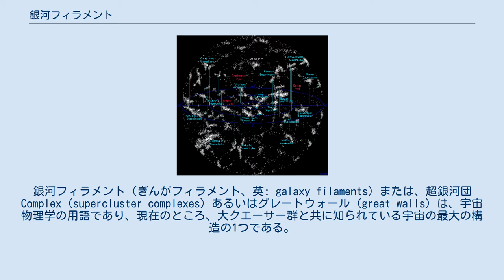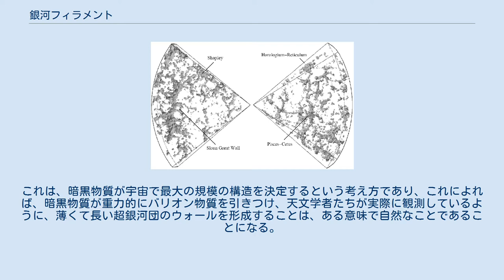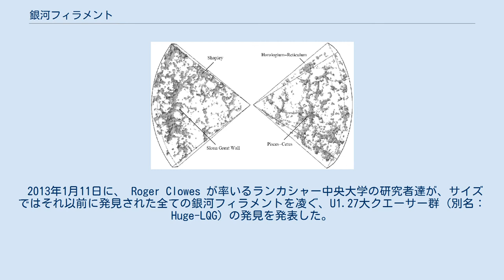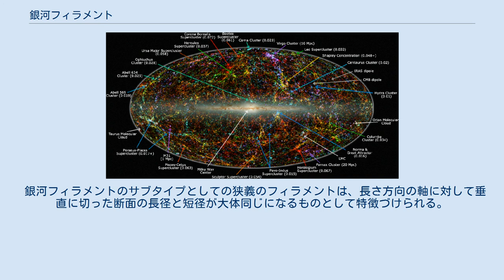銀河フィラメント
銀河フィラメント（ぎんがフィラメント、英: galaxy filaments）または、超銀河団Complex（supercluster complexes）あるいはグレートウォール (great walls) は、宇宙物理学の用語であり、現在のところ、大クエーサー群と共に知られている宇宙の最大の構造の1つである。
 これらは典型的な長さが 50から80 MPc /h (1.63から2.61億光年 /h 。
h = ハッブル定数 / (100 km/s/Mpc)。
現在の最尤推定値は h = 0.71 ) の巨大なひも状構造の集まりであり、各超空洞を仕切る境界領域を形作っている。
 フィラメントは重力的に拘束された銀河から構成されており、そのうちの特に多数の銀河が近接して存在する領域が、超銀河団と呼ばれているものである。
 宇宙進化の有力なモデルであるΛ-CDMモデルにおいては、まず暗黒物質がクモの巣状のストリングの形態に進化し、それに沿って銀河フィラメントが形成される。
これは、暗黒物質が宇宙で最大の規模の構造を決定するという考え方であり、これによれば、暗黒物質が重力的にバリオン物質を引きつけ、天文学者たちが実際に観測しているように、薄くて長い超銀河団のウォールを形成することは、ある意味で自然なことであることになる。
 超銀河団の発見は1980年代に始まる。
1987年にハワイ大学天文学研究所のR.ブレント・タリーが、現在われわれがペルセウス座・うお座超銀河団と呼んでいるものを同定した。
1989年にはCfA2 グレートウォールが発見されている。
これに引き続き2003年にはスローン・グレートウォールが発見されている。
2006年に科学者たちは、3つのフィラメントが撚り集まって、人類に知られている最大の構造を形成していると発表した。
これは、高密度に寄り集まった銀河と、ライマンアルファ・ブローブ (Lyman alpha blob) として知られている巨大なガス塊から構成されている。
 2013年1月11日に、 Roger Clowes が率いるランカシャー中央大学の研究者達が、サイズではそれ以前に発見された全ての銀河フィラメントを凌ぐ、U1.27大クエーサー群 (別名：Huge-LQG) の発見を発表した。
 2013年11月には、ガンマ線バーストを参照ポイントとする方法で、ヘルクレス座・かんむり座グレートウォールと名付けられた巨大な銀河フィラメントが発見された。
長さは U1.27 を凌ぐ100億光年にも達し、全ての宇宙の構造物として最大の大きさである。
 銀河フィラメントは狭義のフィラメントと銀河ウォールという2つのサブタイプに分類される。
 銀河フィラメントのサブタイプとしての狭義のフィラメントは、長さ方向の軸に対して垂直に切った断面の長径と短径が大体同じになるものとして特徴づけられる。
 銀河ウォールは銀河フィラメントのサブタイプであり、長さ方向の軸に対して垂直に切った断面の長径が短径に比して極めて大きいことが特徴である(つまり壁のように平べったい存在である)。
 5億光年以内の宇宙マップ。
最も近い銀河ウォールが見えている